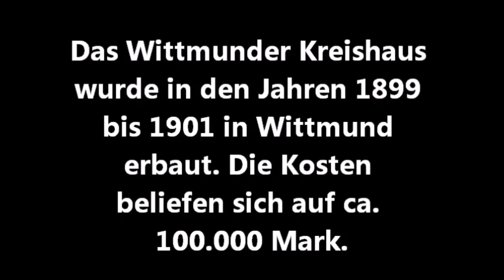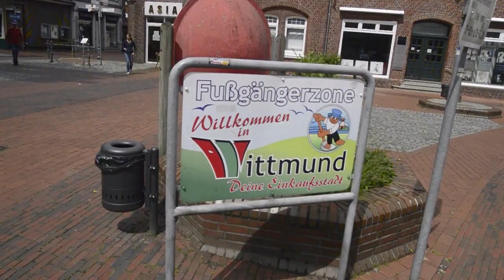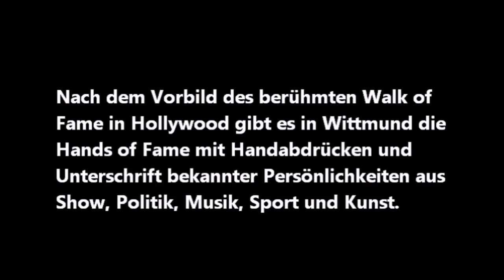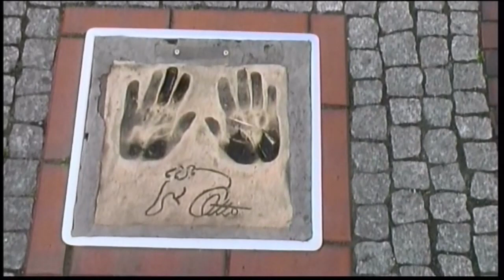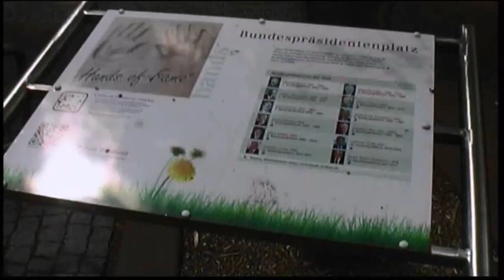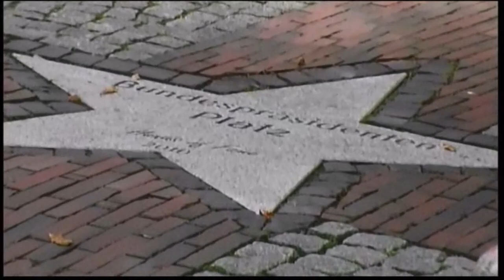Städteportrait Wittmund in Ostfriesland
Wittmund im Sommer 2019 - vom Kreishaus in die Fußgängerzone ("Wittmunder Pudding" genannt) ins Eiscafé und retour.

Wir waren 2019 das erste Mal in Wittmund gewesen. Unseren kleinen Bummel starteten wir vom Kreishaus am Markt und bogen dann ein in die Fußgängerzone in der Drostenstraße. Die ist ewig lang und eigentlich nicht sehr interessant. Ein Blickpunkt sind die "Hands of Fame".

In der Wittmunder Fußgängerzone befindet sich seit dem Frühjahr 2005 der Hands of Fame nach dem Vorbild des Walk of Fame in Hollywood. Statt Sterne werden hier jedoch Handabdrücke von Prominenten und deren Autogramme in Ton gebrannt im Pflaster der Fußgängerzone eingelassen. Am 6. Juni 2010 wurde im Rahmen von Hands of Fame der Bundespräsidentenplatz in der Fußgängerzone Kirchstraße/Ecke Drostenstraße eingeweiht. Dort sind die Handabdrücke aller noch lebenden Bundespräsidenten Deutschlands in den Boden eingelassen. Eine Schautafel enthält weitere Informationen über alle bisherigen Bundespräsidenten.

Seit 1961 ist Wittmund erneut Garnisonsstadt. Zum dritten Mal in der Stadtgeschichte wurde ein Verband der Luftwaffe dorthin verlegt, das Taktische Luftwaffengeschwader 71 "Richthofen" (vorher Jagdgeschwader 71), das noch dort stationiert ist und das die Alarmrotte für den norddeutschen Raum stellt.